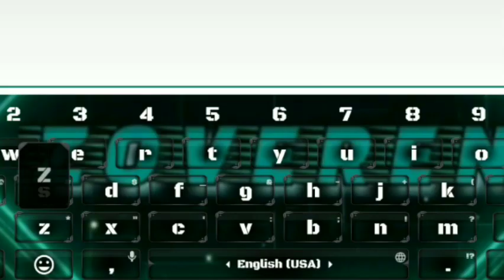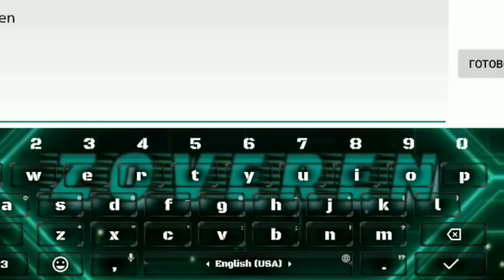УРОВНИ ОТ ПОДПИСЧИКОВ! - Часть 2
Поддержать автора материально:
Waterflame - Stereophonic Sound, Radio Cutter, Grind District.